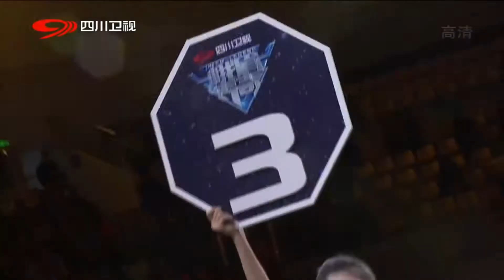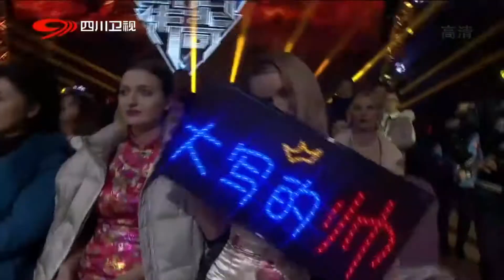【拳击Kic Boxing】中日对决 “夺命书生”陈昌林豪取三连胜！压倒性的统治力 | 峨眉传奇 | SichuanTV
▶观看完整版👉本季总决赛今夜打响！峨眉书生陈昌林主场迎战东瀛武士真边龙太